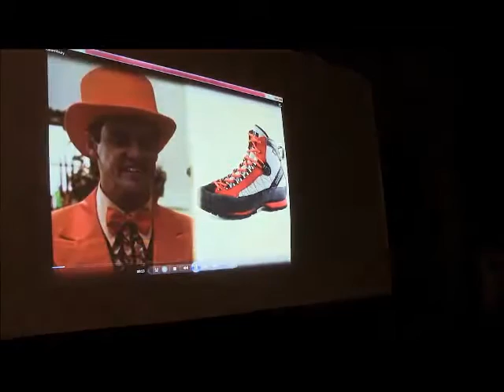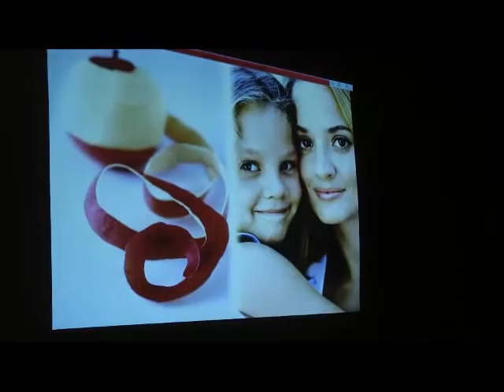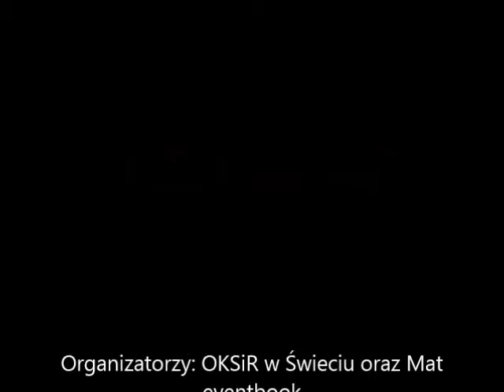PubQuiz w Otwartym Zamku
Zwycięzcami pierwszego na Świecie PubQuizu! jest Team o interesującej nazwie "Biblioteka i przyjaciele i pies"! Nagrodę przeznaczyli na Punkt Przetrzymań Świecie - psy do adopcji!
Świeccy mistrzowie wiedzy tytułu będą bronić już w kolejny czwartek (16.07).  Zgłoś się już dziś!